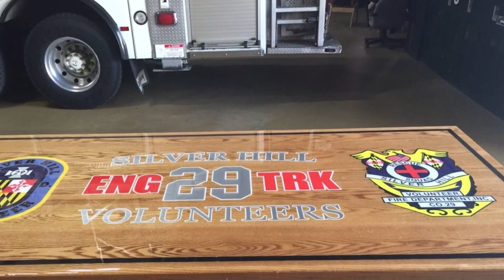Silver Hill Volunteer Fire Department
This is a video from a lil bit of action capture of what Silver Hill VFD is all about. We also recruiting for new volunteers and always accepting applications. We offer position for Firefighter/EMT , EMT Only & Auxiliary. Also Live In Program for Firefighter or EMT members who would like stay at the station.

MUSIC IS BY Fall Out Boys: Twin Skeleton's (Hotel In NYC)